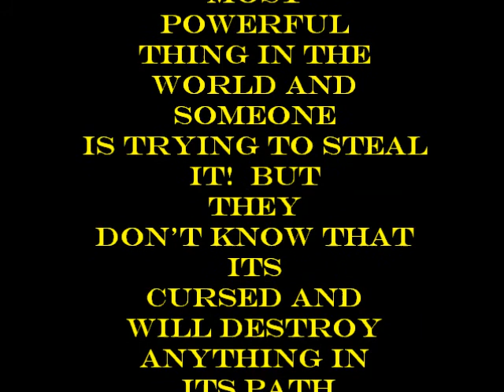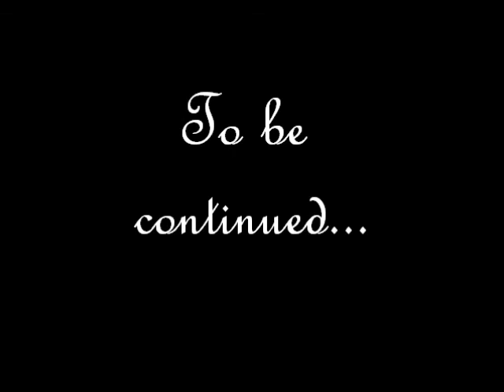spongebob and the lost gem!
There is a legend about an ancient gem under a curse.  Somebody is trying to steal it!  Now the world is in spongebob's hands.